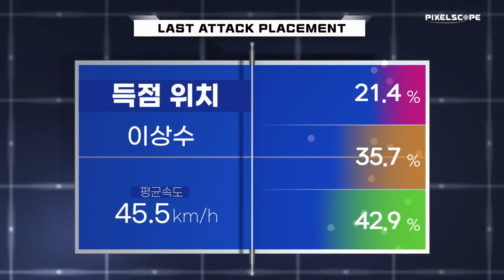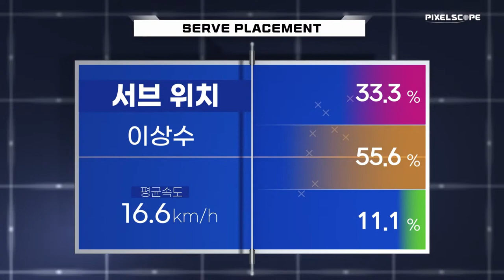이상수 vs 안재헌 :: 세계탁구선수권대회 파이널스개인전 파견 국가대표 선발전 남자부 단식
세계탁구선수권대회 파이널스개인전 파견 국가대표 선발전 남자부 단식